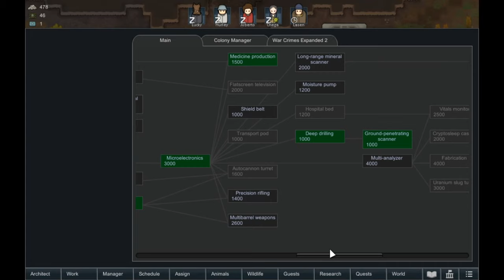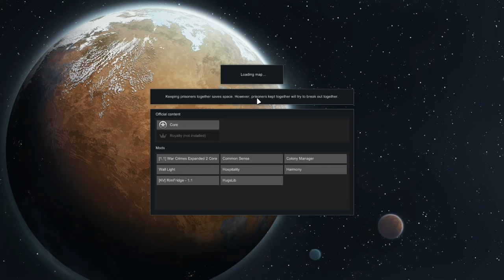Beginning Crash To Ending Liftoff ~ Part 22 // Rimworld